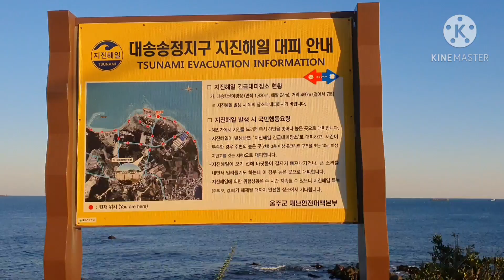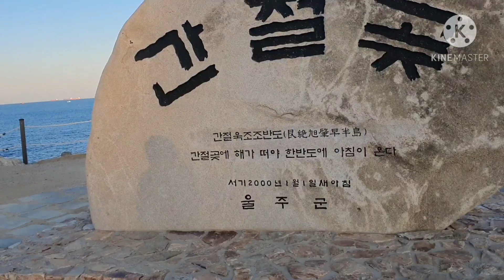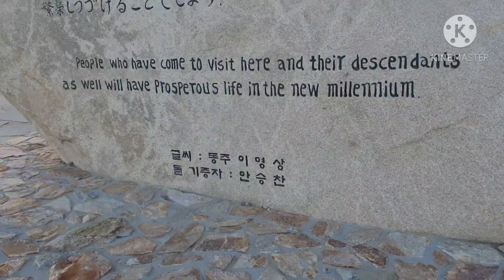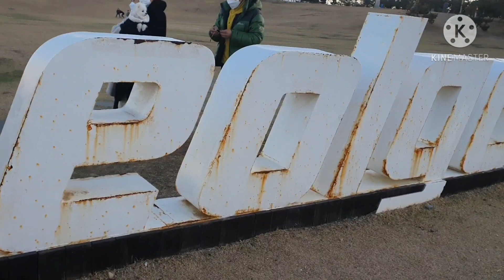GANJEOLGOT IN ULSAN.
GANJEOLGOT, was known as the NEW YEARS SUNRISE FESTIVAL. The people can make a wish for the first day of new year.